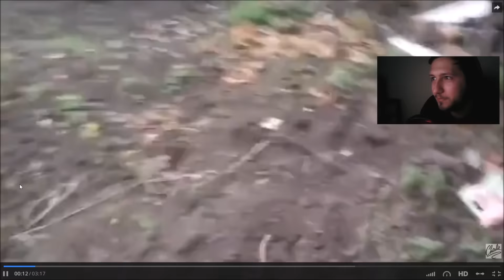TRY NOT TO LAUGH CHALLENGE !!